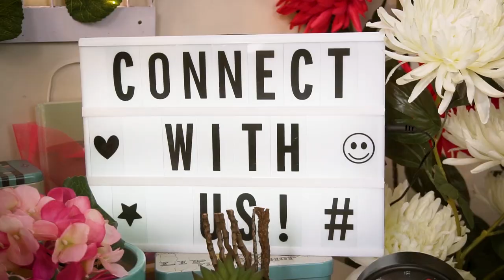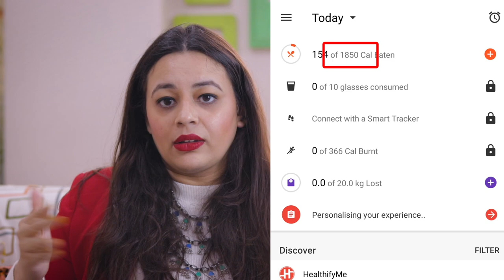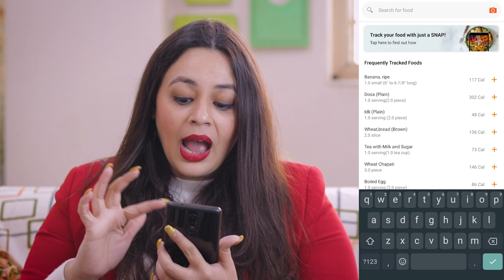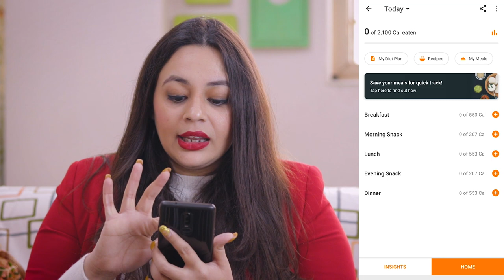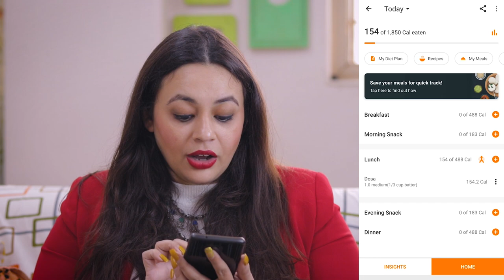Pre-Wedding DIET Tips || HealthifyMe App || Wedding Series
Hi guys, today's video is very interesting one in which I talked about one month before marriage diet tips for brides to be.
Also to track your diet, HealthifyMe is an app which lets you do it and a lot more things you can do with that.
HealthifyMe is Asia's largest health and fitness application. The application is available for both Android and iOS and entails various features like calorie tracking, calorie burn, water tracking and more. Apart from this, it also has premium services such as diet and fitness coaches who provide a custom plan to help you achieve your fitness goal, Ria - The Artificial Intelligence nutritionist and much more.
In addition to these, the app takes the gamified approach to keep users motivated.